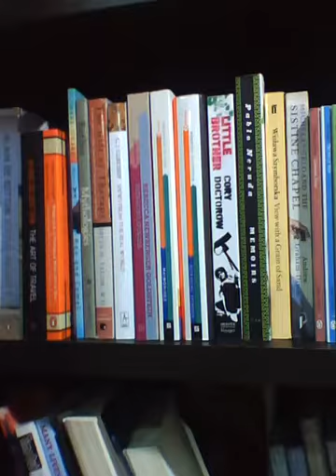Little Brother in a bookstore in Dizengoff Center, Tel Aviv